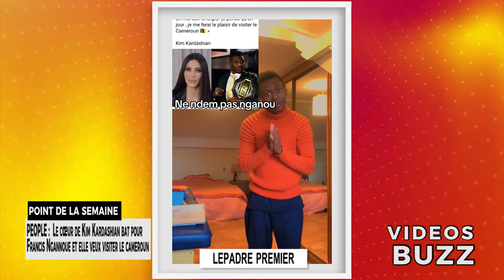Le cœur de Kim Kardashian bat pour Francis Ngannoue et elle veux visiter le cameroun